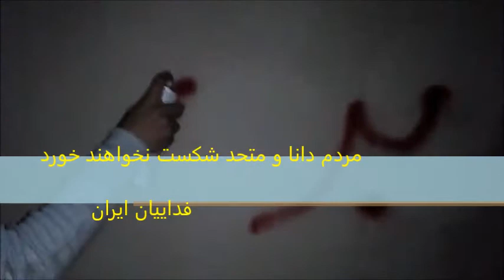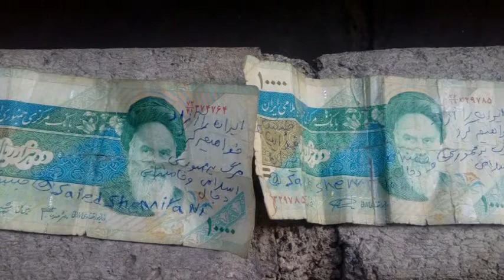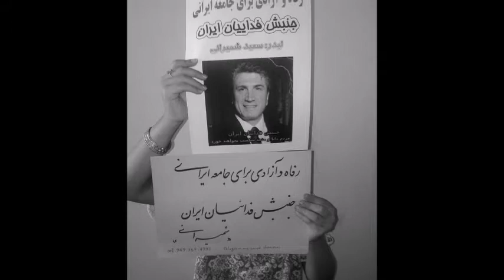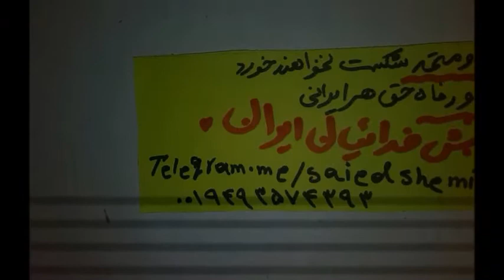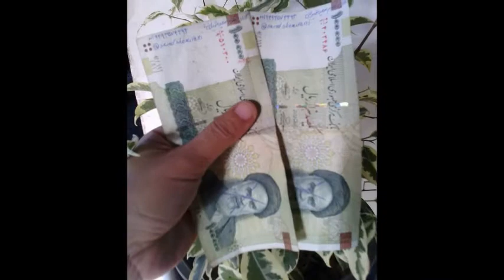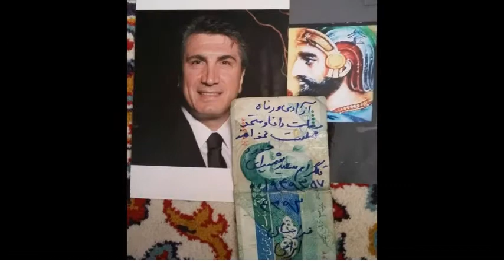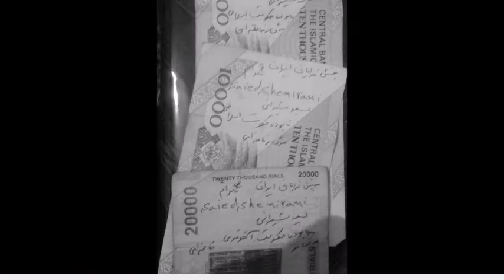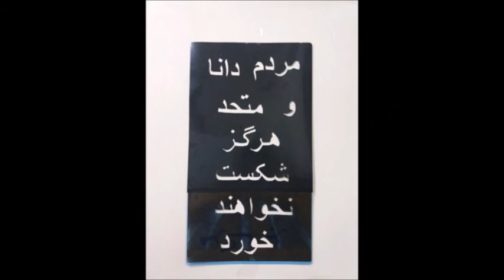Saied Shemirani قسمت کوتاهی از پیام‌های روزانه مردم